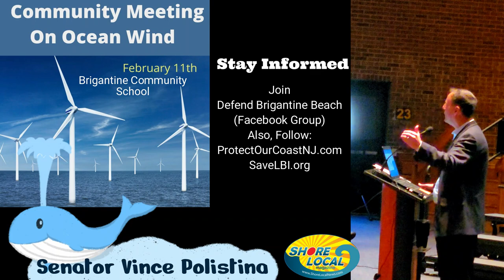Senator Polistina Brigantine Community Meeting Feb 11 2023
Senator Vince Polistina before a capacity audience at the Brigantine Community School February 11,2023 about off shore wind development and the dead whales washing up on beaches up and down the East Coast.